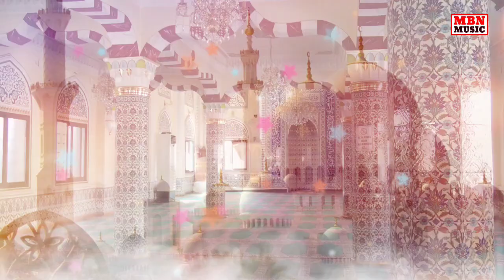Jumma Mubarak | Jumma Mubarak Full Song | Juma Mubarak Whatsapp Status |Trening Song | islamic song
Muslim
Muslim song
Muslim song status
Islam
Islamic video download
Islamic music
Juma mubarak music
Creative commons song/Music